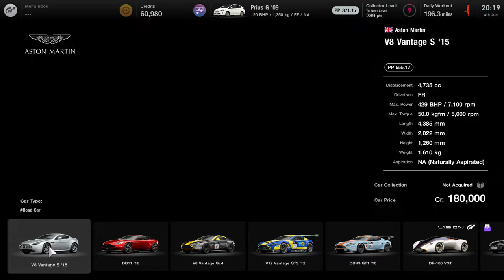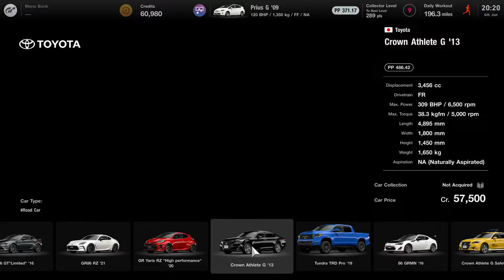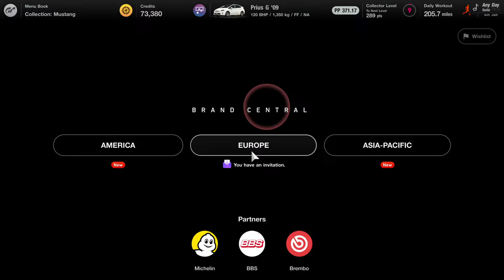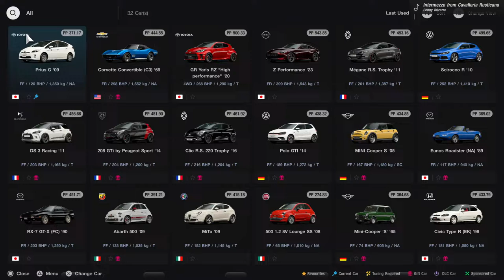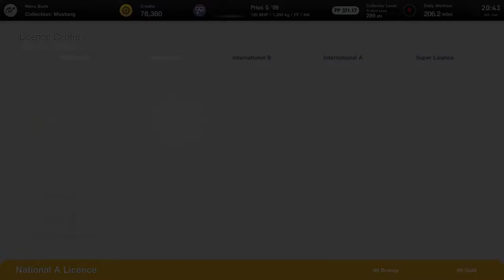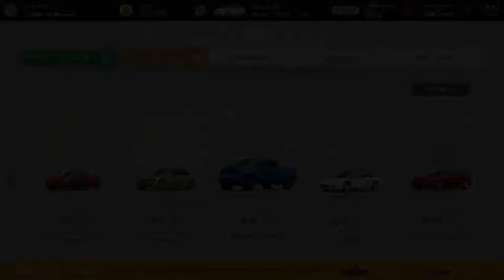ShibeRacer's Live PS4 Broadcast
Mazda Laguna Seca B Class Lap Times :

Ford Escort '70 : 1:39.81
BMW M3 '91 : 1:40.29
Mazda RX8 : 1:40.60
Mitsubishi Lancer EvoVI : 1:40.62
Dodge Charger '69 : 1:40.70
Pontiac Firebird SD-455 : 1:40.75
Ford Capri MkI : 1:40.95
Pontiac Solstice : 1:41.00
Subaru Impreza WRX STI : 1:41.09
Nissan Silvia Spec-R : 1:41.17
Nissan Skyline GT-R34 : 1:41.34
Subaru BRZ : 1:41.63
AMC Javelin : 1:41.75
Toyota Supra : 1:41.89
Aston Martin DBS : 1:42.21
BMW M4 : 1:42.22
Lexus RC F : 1:42.70
Mitsubishi Lancer Evo X : 1:43.78